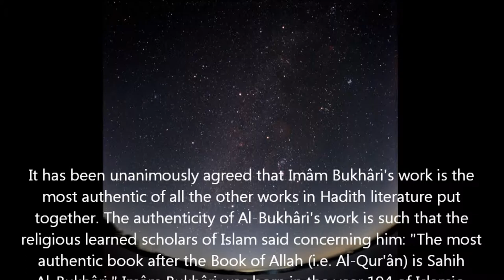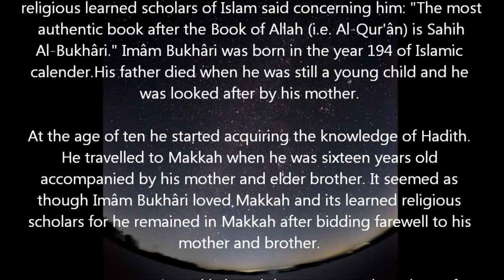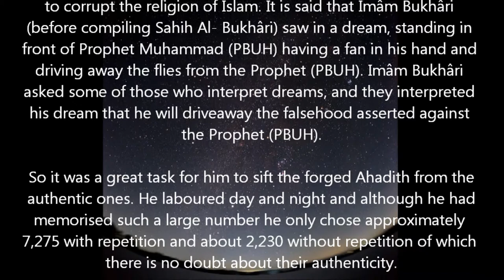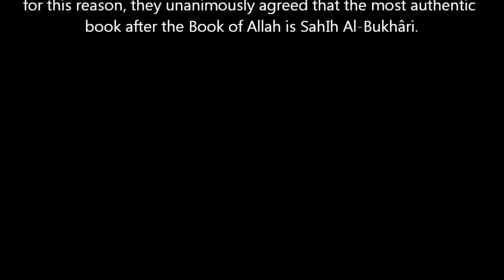Introduction to Imam Al Bukhari and Sahih Al Bukhari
Imam Bukhari and his Book Sahih Al-Bukhari

It has been unanimously agreed that Imâm BukhârI's work is the most authentic of all the other works in Hadith literature put together. The authenticity of Al-Bukhâri's work is such that the religious learned scholars of Islam said concerning him: "The most authentic book after the Book of Allah (i.e. Al-Qur'ân) is SahIh Al-BukhârI." Imâm Bukhâri was born in the year 194 of Islamic calendar His real name is Muhammad bin Ismâil bin Al-Mughirah Al-Bukhâri.

His father died when he was still a young child and he was looked after by his mother. At the age of ten he started acquiring the knowledge of Hadith. He travelled to Makkah when he was sixteen years old accompanied by his mother and elder brother. It seemed as though Imâm Bukhâri loved Makkah and its learned religious scholars for he remained in Makkah after bidding farewell to his mother and brother.

He spent two years in Makkah and then went to Al-Madina. After spending a total of six years in Al-Hijâz which comprises Makkah and Al-Madina, he left for Basrah, Küfa and Baghdad and visited many other places including Egypt and Syria. He came to Baghdad on many occasions. He met many religious learned scholars including Imâm Ahmad bin Hanbal.

Many a stories have been told about Imâm Bukhâri regarding his struggles in collecting Hadith literature. He travelled to many different places gathering the precious gems that fell from the lips of the noble Prophet Muhammad (PBUH) . It is said that Imâm Bukhâri collected over 300,000 Ahadith and he himself memorized 200,000 of which some were unreliable. He was born at a time when Hadith was being forged either to please rulers or kings or to corrupt the religion of Islam.

It is said that Imâm Bukhâri (before compiling Sahih Al-Bukhâri) saw in a dream, standing in front of Prophet Muhammad having a fan in his hand and driving away the flies from the Prophet (PBUH) . Imâm Bukhâri asked some of those who interpret dreams, and they interpreted his dream that he will drive away the falsehood asserted against the Prophet (PBUH) So it was a great task for him to sift the forged Ahadith from the authentic ones.

He laboured day and night and although he had memorised such a large number he only chose approximately 7,275 with repetition and about 2,230 without repetition of which there is no doubt about their authenticity. Before he recorded each Hadith, he would make ablution and offer a two Rak'a' prayer and supplicate his Lord (Allah). Many religious scholars of Islam tried to find fault in the great remarkable collection - Sahih Al-Bukhâri, but without success. It is for this reason, they unanimously agreed that the most authentic book after the Book of Allah is Sahih Al-Bukhâri.